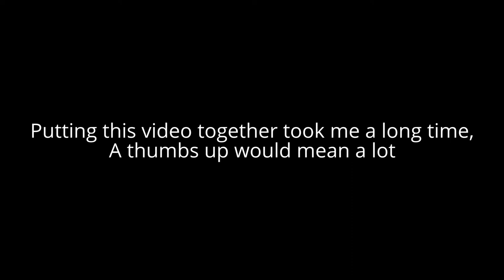My cute Kelpie dog